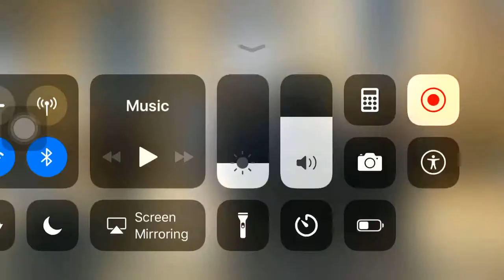City Neighbors High school step performance {home}